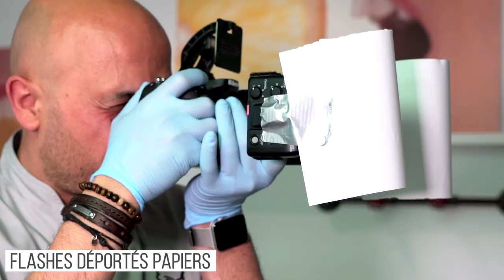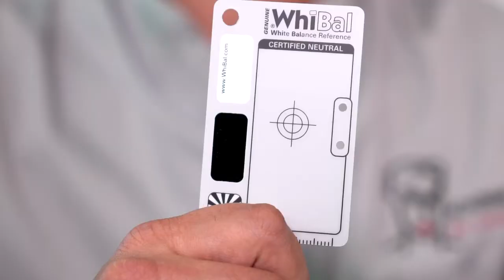Les nouveaux Tutos Photo #1 – Les différents types de flash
Quels sont les différents types de flash et à quoi servent-ils ? Découvrez tout à ce sujet dans ce tuto photo.

Qu’elle soit naturelle ou artificielle, la lumière joue un rôle prépondérant en photographie. Il est important d’apprendre à la « gérer » pour obtenir le meilleur résultat possible.
Dans cette nouvelle vidéo, nous allons découvrir quel type de flash et quels accessoires nous pouvons utiliser lorsque nous faisons des photographies au cabinet dentaire. Enfin, nous verrons en fonction du matériel employé, les conséquences sur les clichés obtenus.